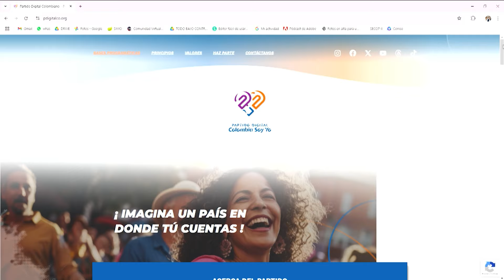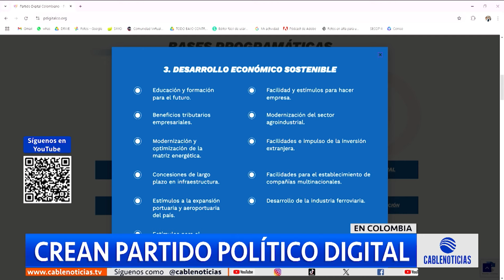Crean el primer partido político 100% digital en Colombia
La colectividad será integrada unicamente por mujeres.